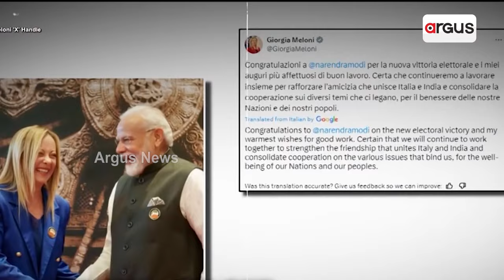ଦେଶରେ ମୋଦି ୩.୦ ର ପ୍ରସ୍ତୁତି ଆରମ୍ଭ || Narendra Modi || BJP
ଦେଶରେ ମୋଦି ୩.୦ ର ପ୍ରସ୍ତୁତି ଆରମ୍ଭ । ତୃତୀୟଥର ପାଇଁ ପ୍ରଧାନମନ୍ତ୍ରୀ ହେବେ ମୋଦି । ଦେଶ ବିଦେଶରୁ  ଶୁଭେଚ୍ଛାର ସୁଅ । ଶେଷ ହୋଇଛି ବିଶ୍ବର ସର୍ବବୃହତ୍ତମ ଗଣତନ୍ତ୍ରିକ ଦେଶ ଭାରତର ନିରର୍ବାଚନୀ ସମାରୋହ।